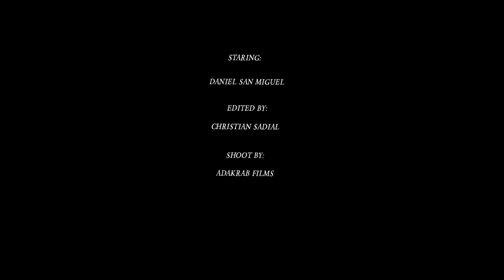TSP tees (LHHM CLO.)